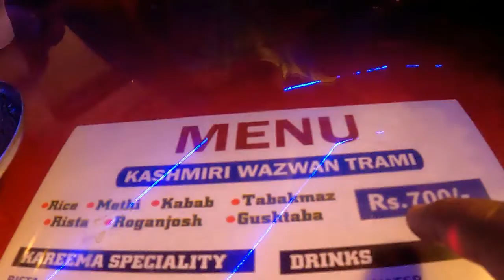Best Kashmiri Wazwan |Kareema Restaurant kashmir |Tabakmaz |Rista |Roganjosh | Gushtaba |Amit Hullor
Best Kashmir Wazwan |Kareema Restaurant kashmir |Tabakmaz |Rista |Roganjosh | Gushtaba |Amit Hullor